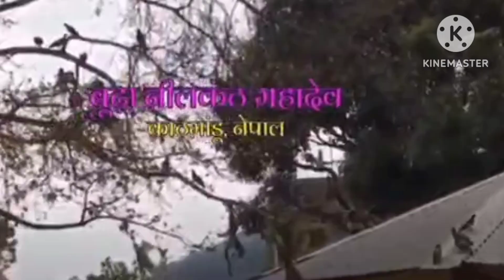नेपाल के इस मंदिर में राजा नहीं जा सकते। NO ENTERY OF ROYAL FAMILY IN THIS TEMPLE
नेपाल के इस मंदिर में राजा नहीं जा सकते।
NO ENTERY OF ROYAL FAMILY IN THIS TEMPLE.